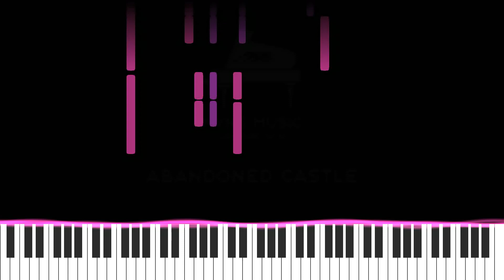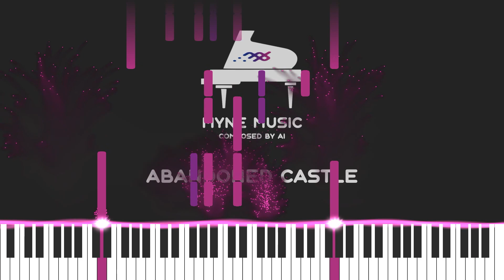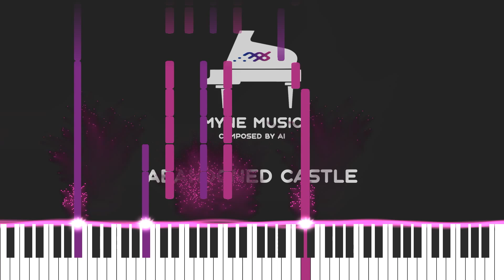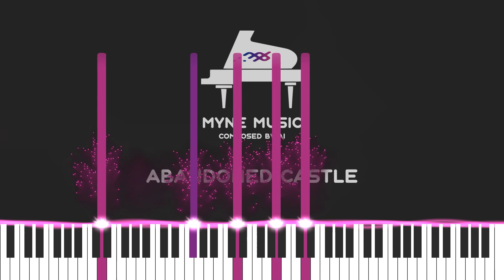Abandoned Castle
Amazon Music: